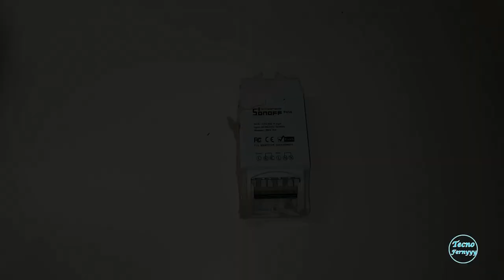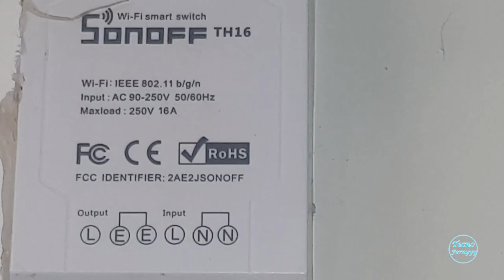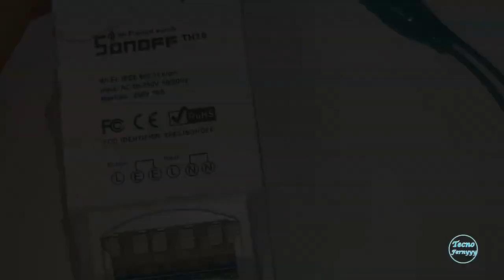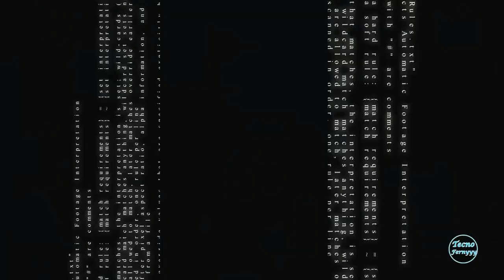6 - Utilizar un Sonoff TH10 como conmutador, por Fernyyy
¡Yuhuu! ¡Nuestra primera colaboración! Fernyyy nos cuenta cómo podemos acoplar un Sonoff a los interruptores que tienes en las habitaciones grandes de tu casa para añadirles capacidades Wifi.